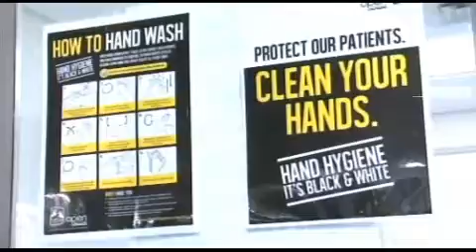Significant increase in respiratory and gastroenteritis illness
Dunedin is in the grip of a widespread sickness outbreak, which has prompted the Southern District Health Board to issue several warnings.